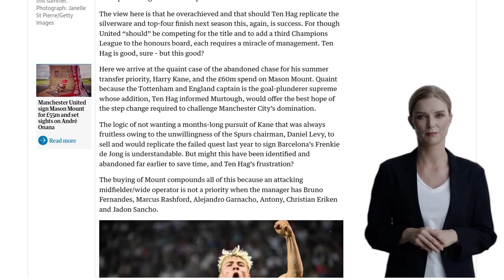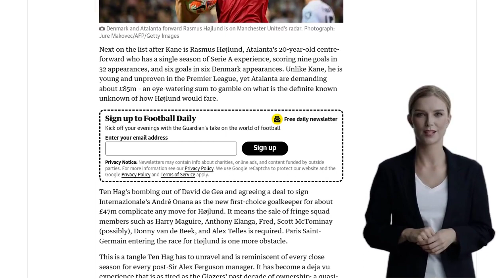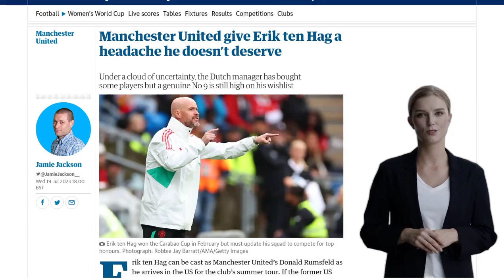Manchester United give Erik ten Hag a headache he doesn’t deserve | Jamie Jackson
- Erik ten Hag, Manchester United's manager, is facing uncertainty due to the club's stalled sale and potential changes in ownership.
- The uncertainty is affecting the entire staff, including Ten Hag himself, as they are unsure about their job security.
- Ten Hag achieved success last season but replicating it will be a challenge, especially without key signings like Harry Kane.
- The signing of Mason Mount is seen as unnecessary, considering the existing attacking options.
- Rasmus Højlund is a potential target, but his high price and lack of Premier League experience make it a risky move.
- The pursuit of Højlund is complicated by the need to sell fringe players and competition from Paris Saint-Germain.
- Ten Hag is hopeful about the potential of young players like Garnacho and Onana.
- The future of Mason Greenwood is uncertain due to legal issues.
- United's summer tour in the US will provide opportunities to assess the team and hopefully secure a striker.
- Overall, the situation is complex and uncertain for Ten Hag and the club.